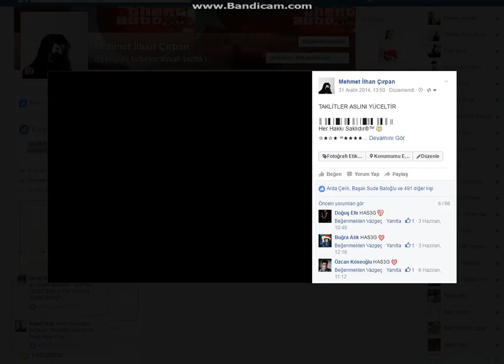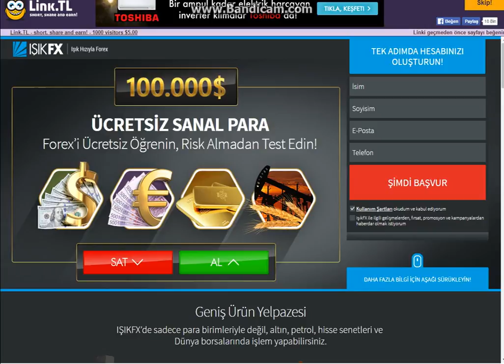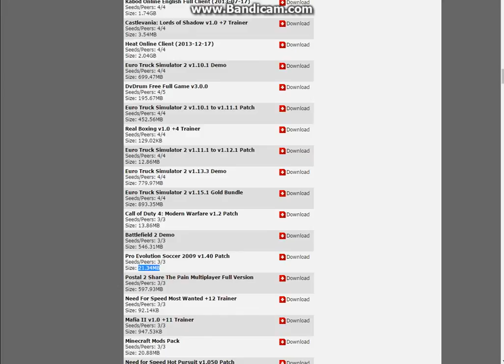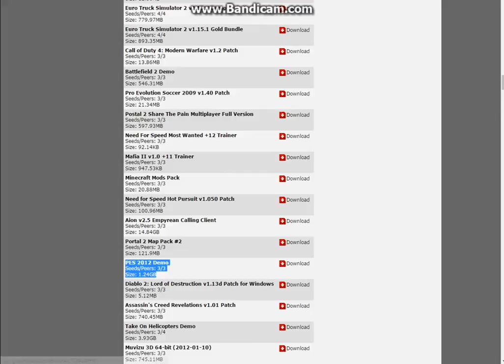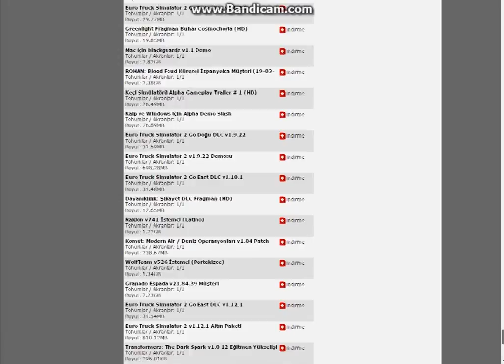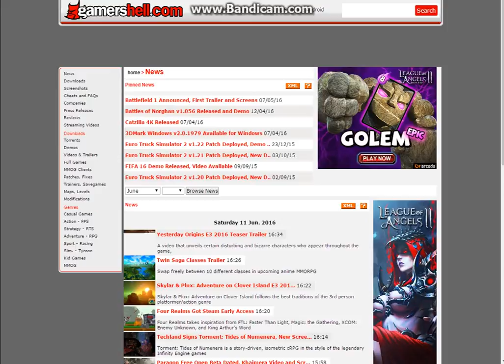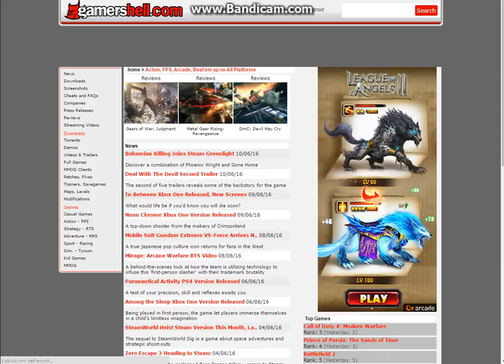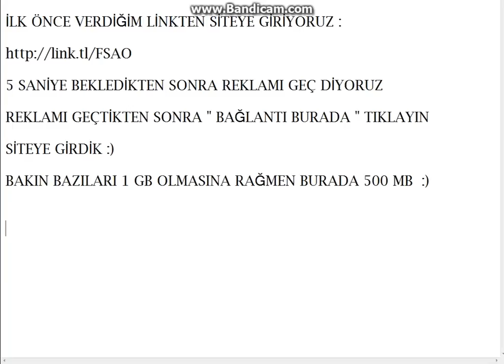OYUN İNDİRME SİTESİ & AZ MB Lİ OYUN İNDİRME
MESELA: 1 GB LİK OYUNU 500 MB YE İNDİRME YERİ GİBİ BİŞEY BU :))